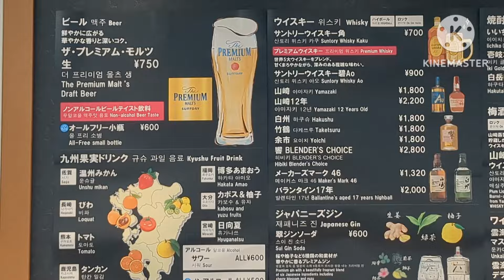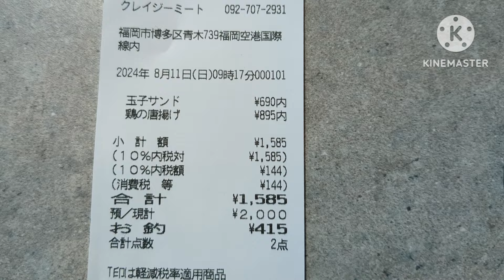KRAZY×MEAT by ODA CHIKUSAN【福岡駅福岡市】〜飛行機出発前に朝食〜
福岡空港国際線にあるお店で朝食。
空港内値段高めですね。